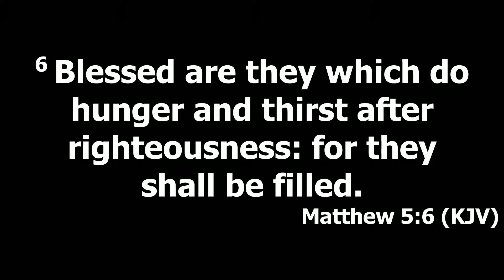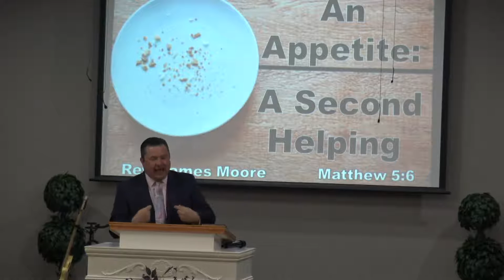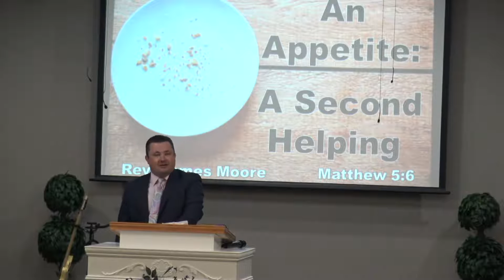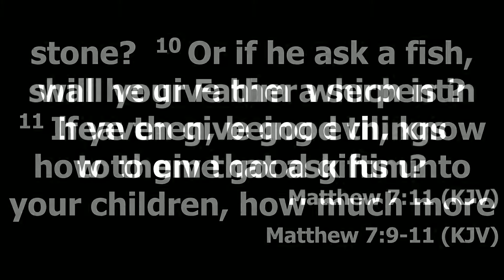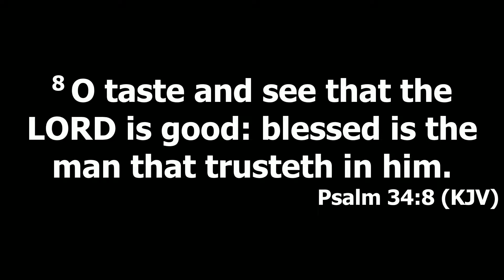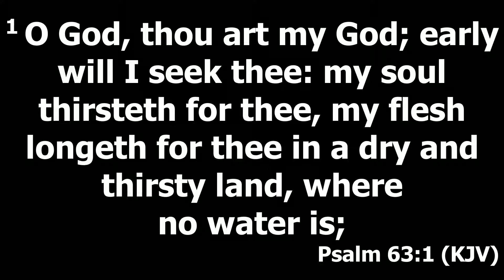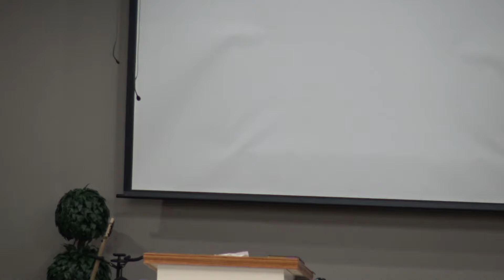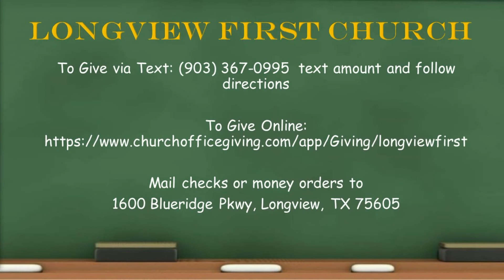Working Up an Appetite - A Second Helping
Sunday May 24, 2020 service